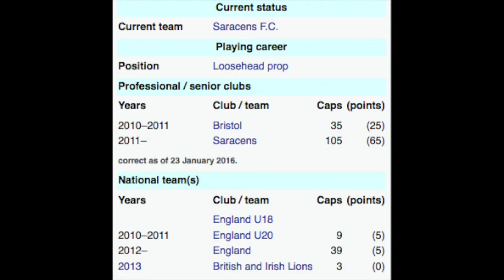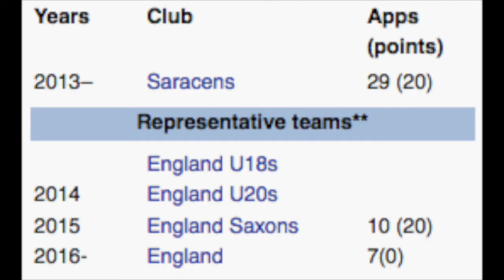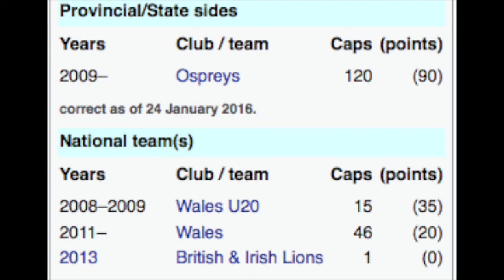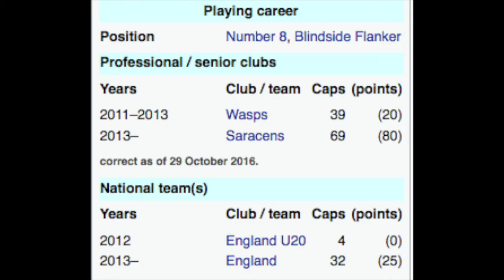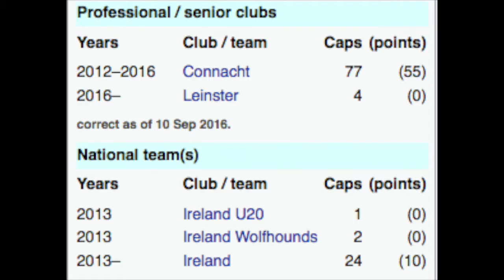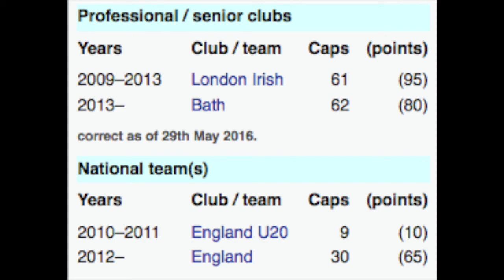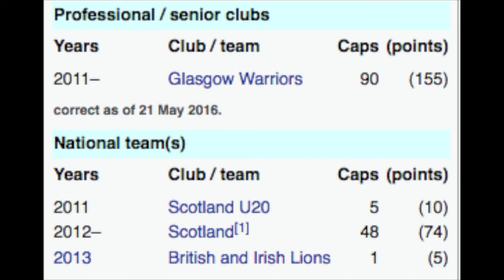THE ARMCHAIR PUNDIT - LIONS SPECIAL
We take a look at my Lions XV to start the first test vs New Zealand in 2017